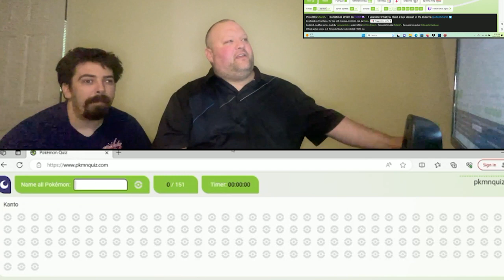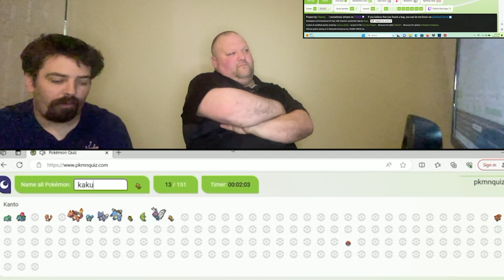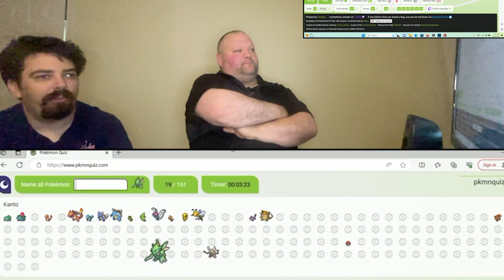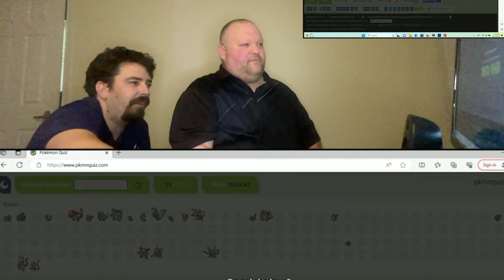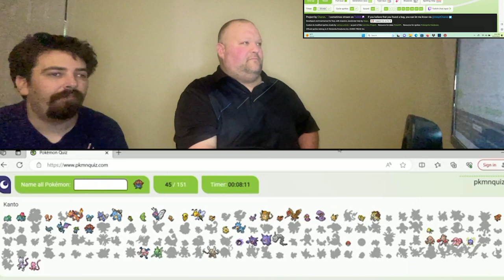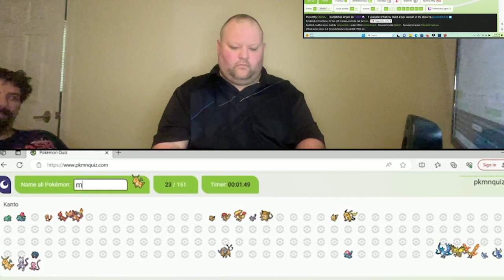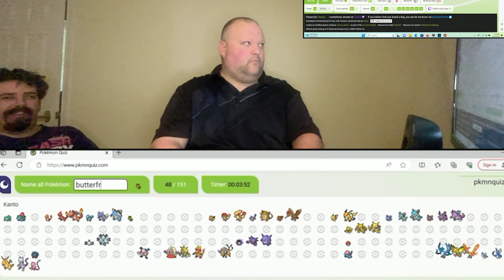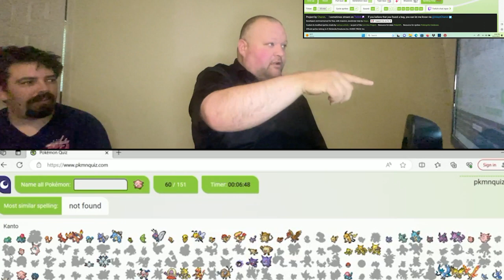PokéMonday - We Try to Name All 151 Original Pokémon...From Memory REACTION